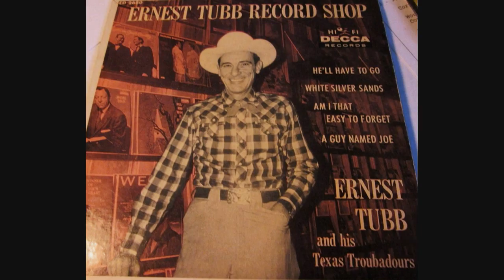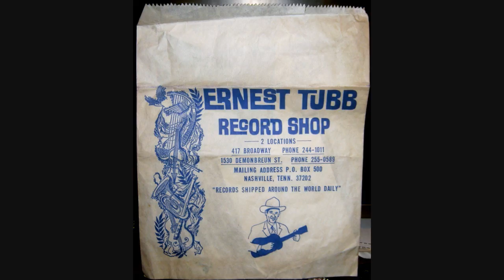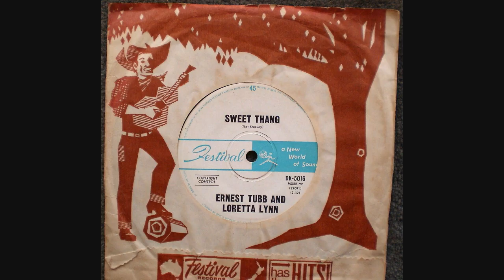Ernest Tubb ~ Who Will Buy The Wine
Got a request for this one from shuffle877.
E.T. went in the studio barely 3 months after Charlie Walker did and covered Charlie for an album cut on the Ernest Tubb Record Shop L.P.
Recorded April 6 1960 ~ Bradley Film & Recording Studio, 804 16th Ave. South, Nashville 3, TN - Ernest Tubb (Buddy Emmons [lead gt], Grady Martin, Howard Johnson, Bobby Garrett [steel], Jack Drake, Buddy Harman, Floyd Cramer. Producer: Owen Bradley)

Charlie cut his on January 12 1960 ~ Bradley Film and Recording Studio, 804 16th Ave. South, Nashville, TN - Charlie Walker (Charlie Walker [vcl], Harold Bradley [gt], Grady Martin [gt], Jimmy Day [steel], Joseph Zinkan [bass], Buddy Harman [drums], Tommy Jackson [fiddle], Grover Lavender [fiddle], Floyd Cramer[piano]. Producer: Don Law)